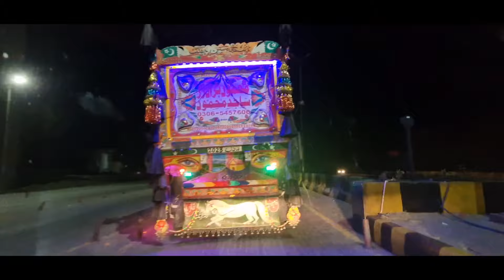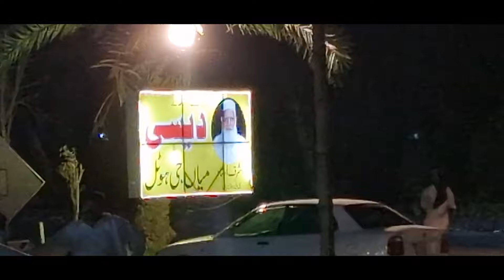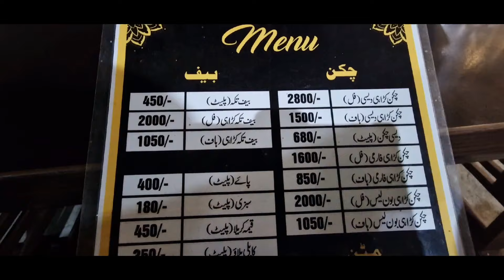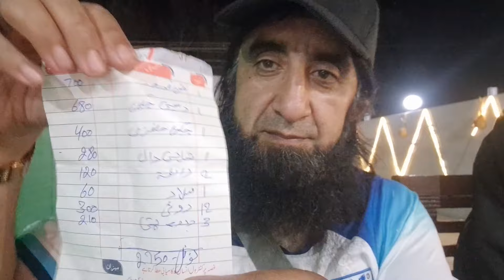Cheap food on 1500 mile GT Road at New Mian Jee Restaurant. Attock City to Burhan.